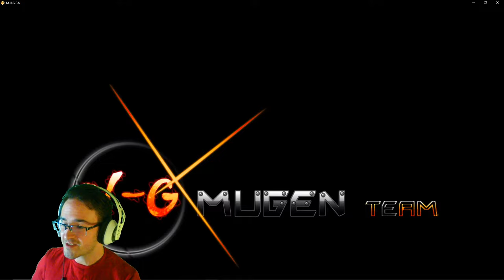Naruto Mugen Highlights l Rock Lee & Ten Ten VS Naruto & Minato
One of the highlight rounds from my Team Arcade playthrough with Rock Lee in Naruto War of Shinobi.